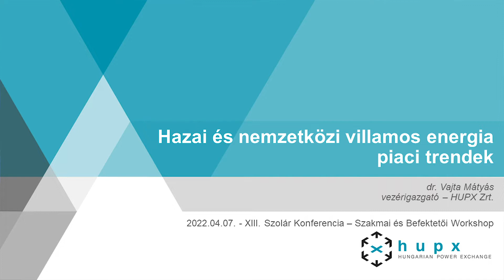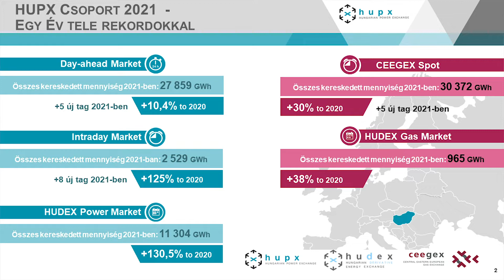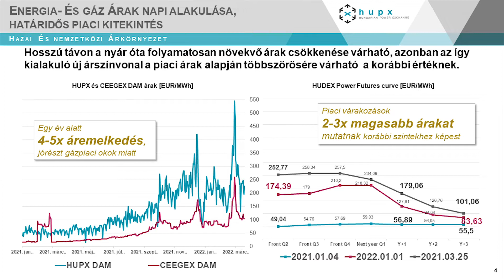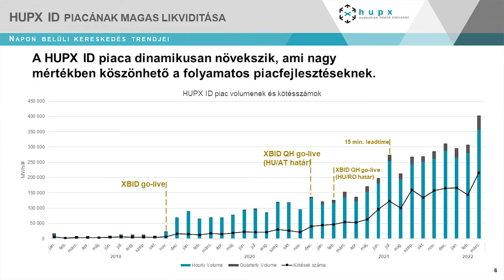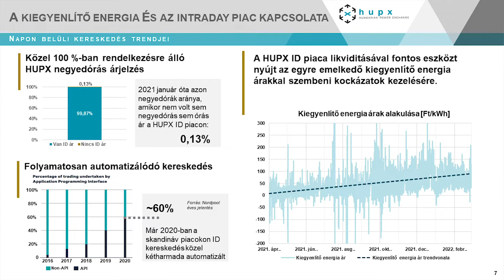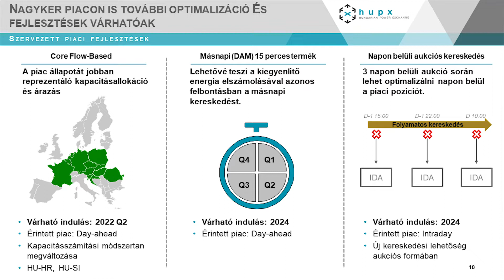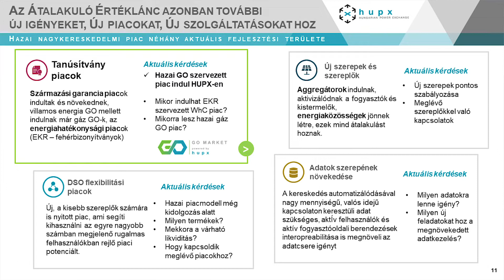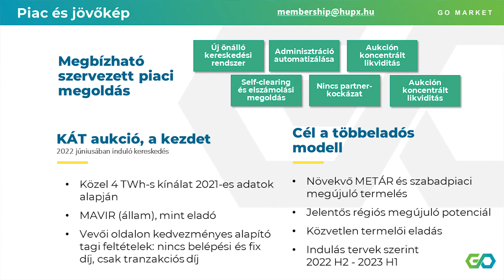5 Dr Vajta Mátyás HUPX